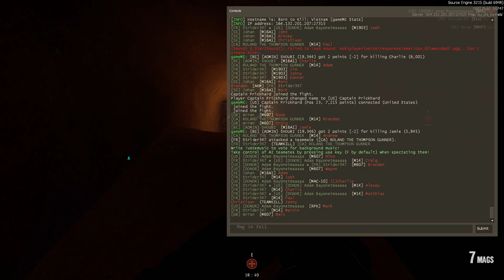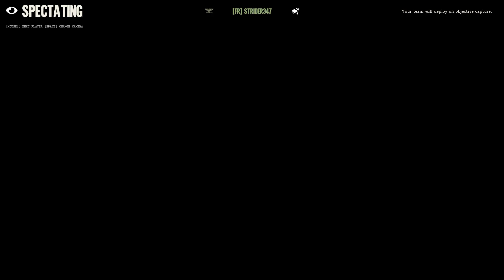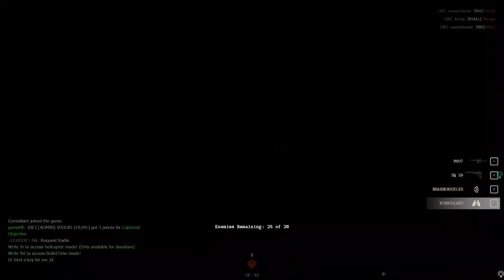Born to Kill: Vietnam - DOI branch